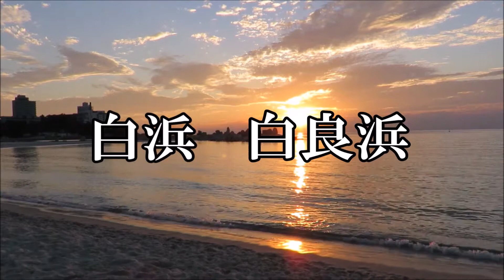白良浜 2015年10月15日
パンダチャンネル再生リスト♪
ʕ　 •`ᴥ•´ʔ/　♪

白浜に到着してから、白良浜へ行きました。

ちょうど夕暮れ時に白良浜へ行ったので
夕日に染まる綺麗な風景が見られました。